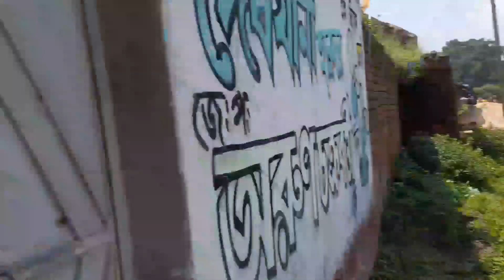মামার বাড়িতে এসে আমায় কি হলো যে আমাকে কাঁনতে হলো 😭😭😭😭😭😱😱😱😱😱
মামার বাড়িতে এসে একি কাণ্ড করলাম আমি